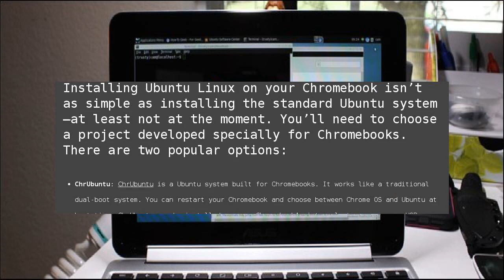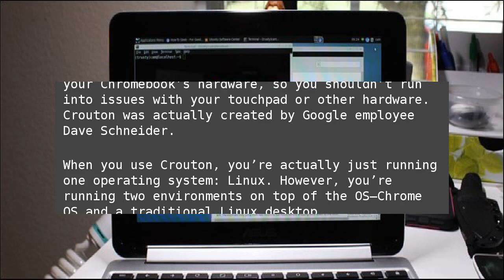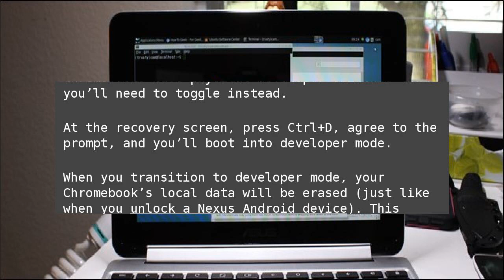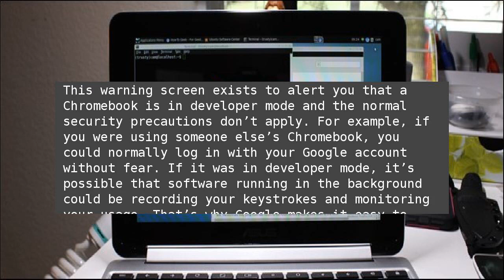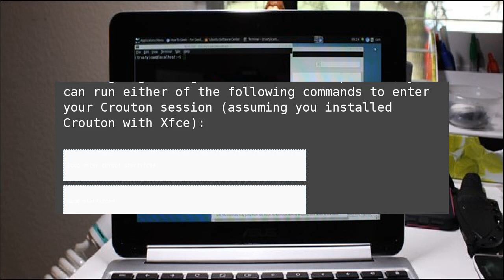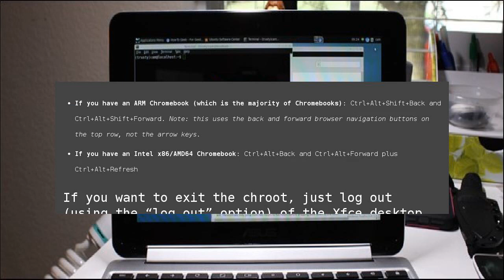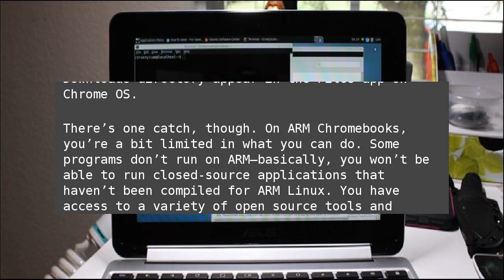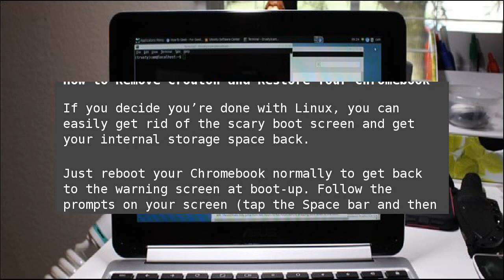How to Install Ubuntu Linux on Your Chromebook with Crouton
Chromebooks aren’t “just a browser”—they’re Linux laptops. You can easily install a full Linux desktop alongside alongside Chrome OS and instantly switch between the two with a hotkey, no rebooting necessary. How to Install Ubuntu Linux on Your Chromebook with Crouton